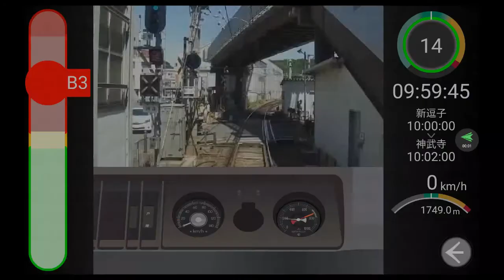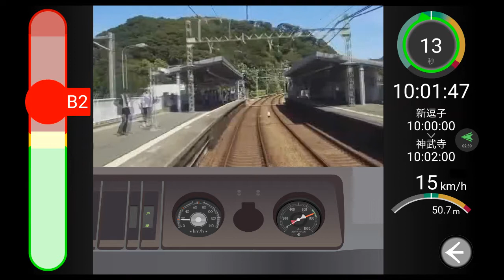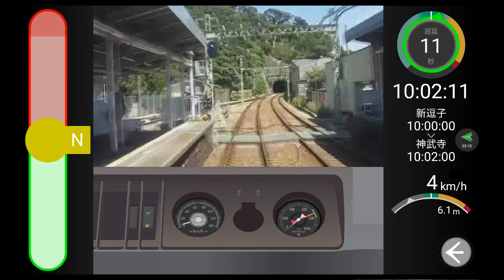SenSim 新逗子〜神武寺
音が小さかった